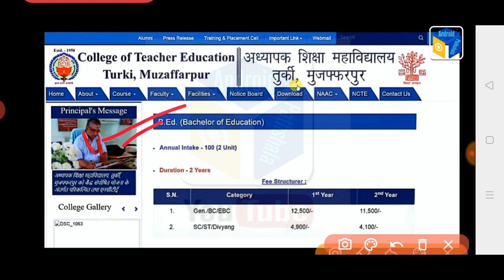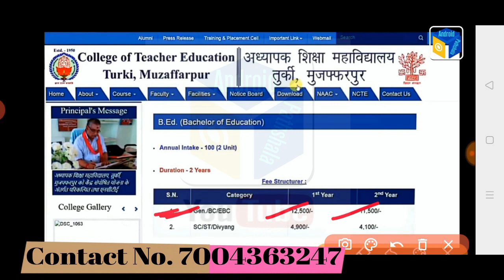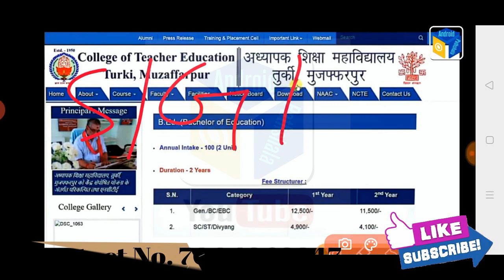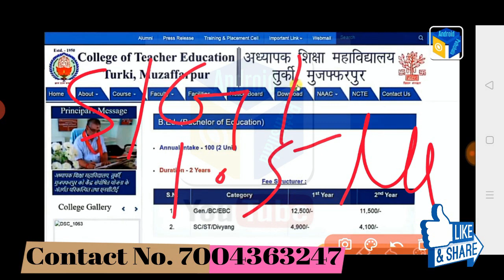Bihar B.Ed Government College Fee Details, बिहार बीएड सरकारी कॉलेज शुल्क,B.ed Government Fee Detail